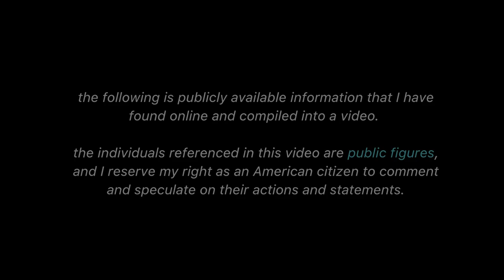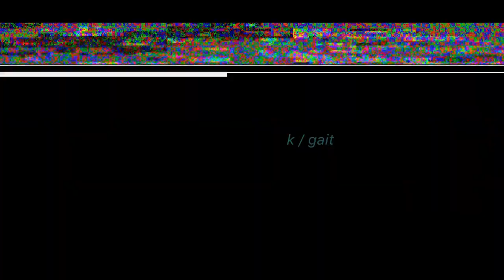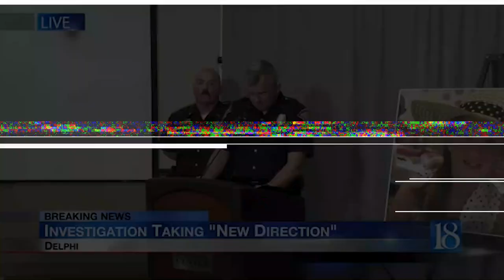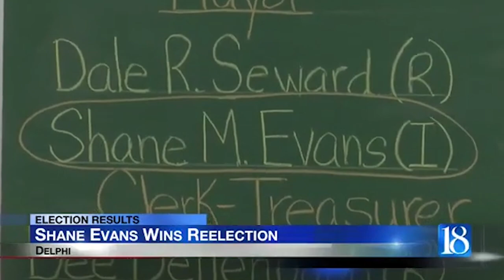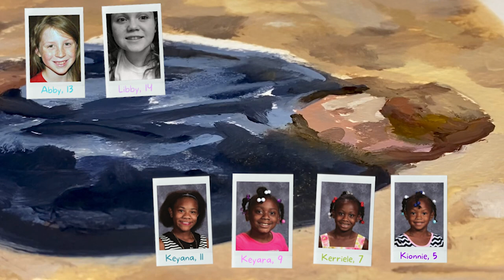DELPHI | Is Bridge Guy an Enigma, or is he Hiding In Plain Sight?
Bridge Guy, or BG for short, has become an enigma of sorts in the convoluted case that is the Delphi Murders, the unsolved deaths of two teens Abby and Libby, at the hands of this monster.  He is the pixelated personification of evil in America.

But what this guy on the bridge may or may not know, is that we're finally catching onto him... One piece of the puzzle at a time.

Citizens of Delphi and Carroll County - how many more people need to die before someone says something about what's going on in your local government spaces.

I encourage you to GO BACK.  Listen to Doug Carter and ISP officers.  Go through the County Archives.  It's all there - plain as day - in plain sight.  I can't do this alone.